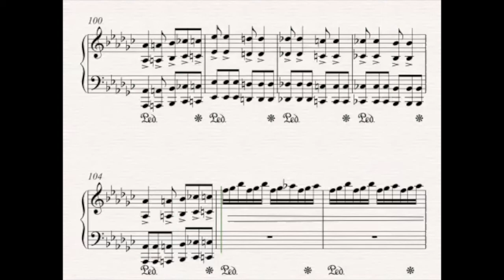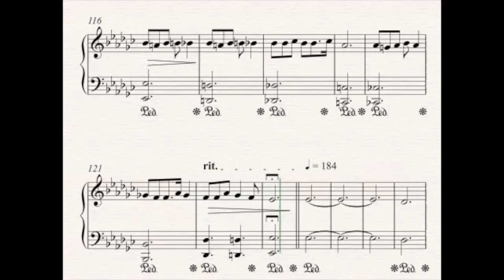「鋼琴」yes, prisoner